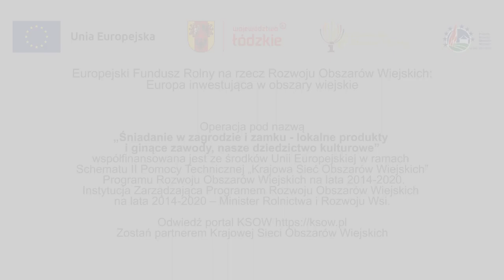ŚNIADANIE W ZAMKU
Część druga warsztatów kulinarnych zrealizowanych w Uniejowie 1 i 2 października 2022 r. Warsztaty zostały przygotowane w ramach projektu pn. „Śniadanie w zagrodzie i zamku - lokalne produkty
i ginące zawody, nasze dziedzictwo kulturowe”
współfinansowanego ze środków Unii Europejskiej w ramach Schematu II Pomocy Technicznej „Krajowa Sieć Obszarów Wiejskich” Programu Rozwoju Obszarów Wiejskich na lata 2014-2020.